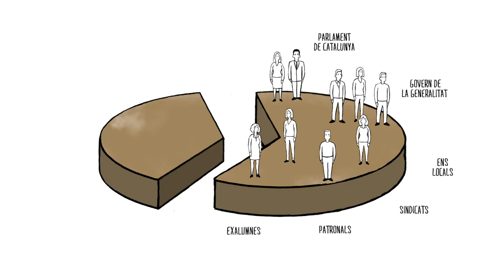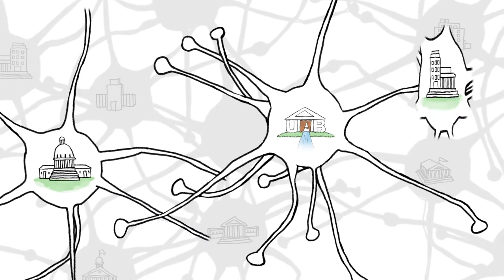Coneix el Consell Social de la UAB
El Consell Social de la UAB és l'òrgan de participació de la societat en la Universitat Autònoma de Barcelona. En aquest vídeo expliquem qui som, quina és la nostra missió i quines activitats desenvolupem.